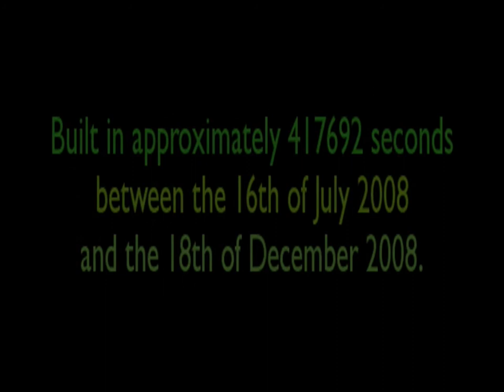enjoy the show